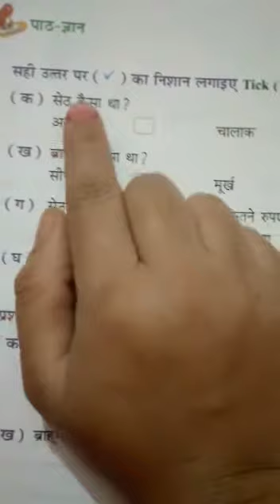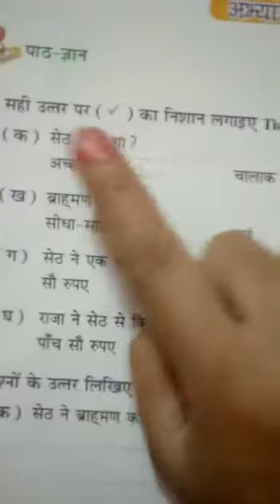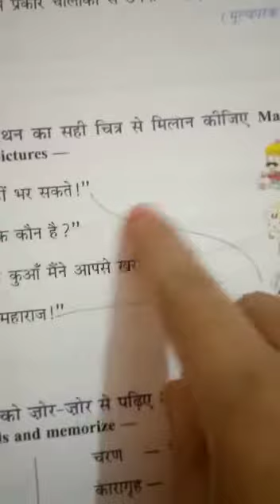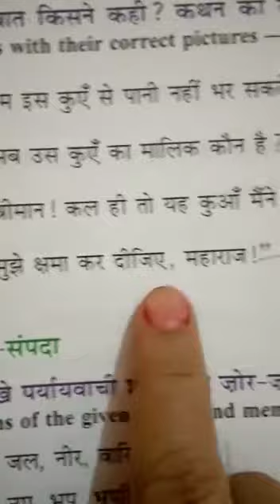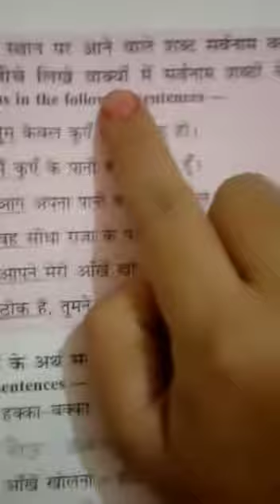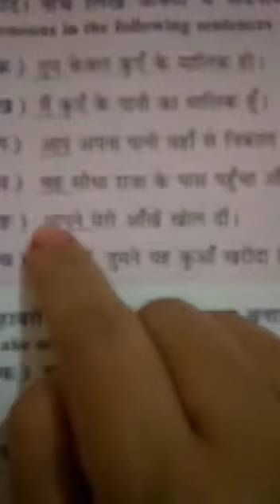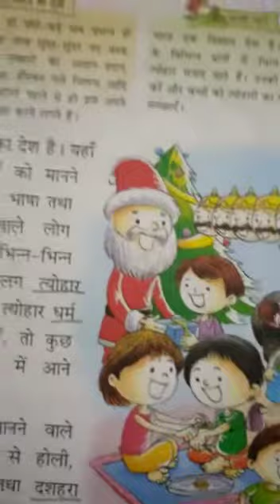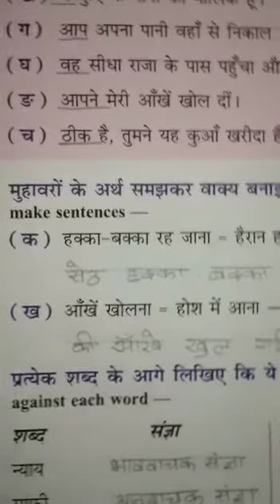Std-4, Hindi.lit, ch-2 19/5/20